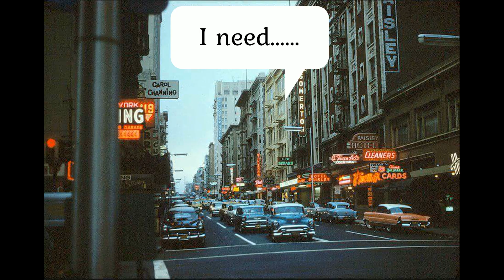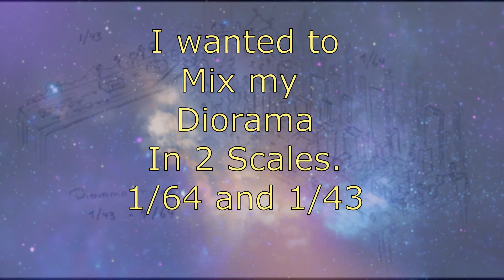Diorama City 1/64 Part 1 .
Starting to build my diorama scale 1/64 , 1/43 .
making a mountain with a tunnel and much more ...